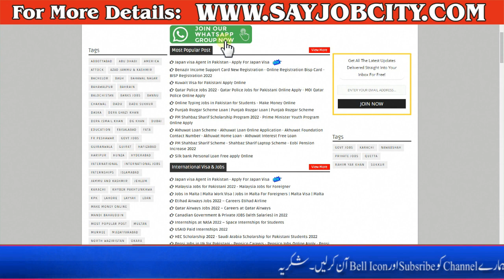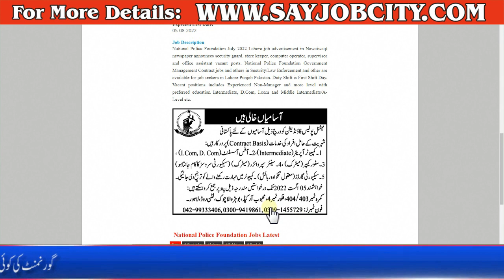National Police Foundation Jobs 2022 - Police Foundation Jobs 2022 - How to Apply for Police Jobs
Wapda Jobs 2022 - Wapda jobs 2022 online apply - Wapda jobs 2022 punjab - Latest Jobs in Wapda 2022

CTD Police Jobs 2022 - Police Jobs Online Apply 2022 - CTD Police Jobs 2022 in Punjab - Police Job